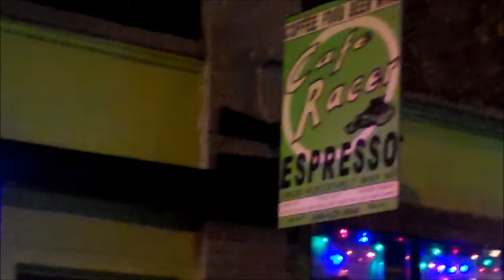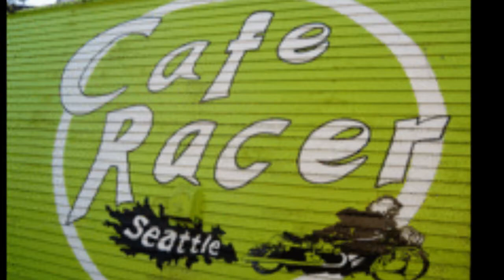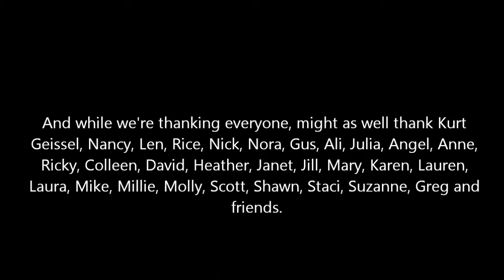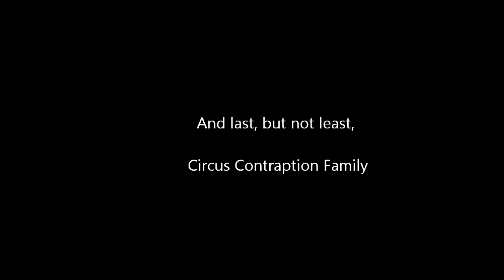Brown Paper Tickets Artist Release at Cafe Racer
Brown Paper Tickets creates special tickets designed by artists Ellen Forney and Jim Woodring.